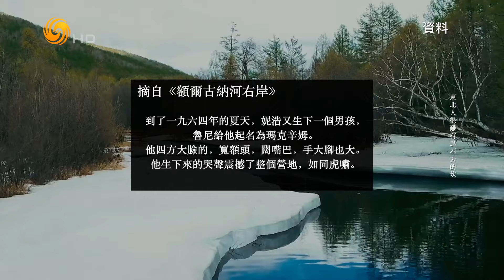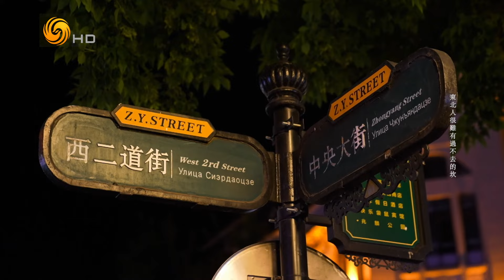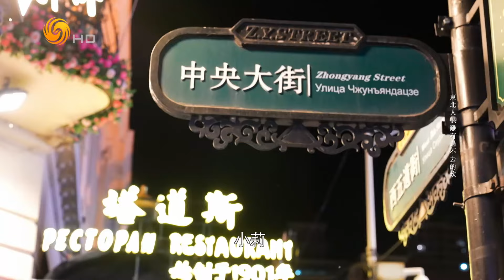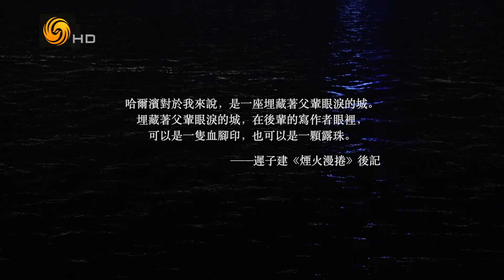《問答神州》東北人很難有過不去的坎──專訪作家、黑龍江省作協主席遲子建｜20240722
遲子建，作家、黑龍江省作協主席，代表作有《額爾古納河右岸》《偽滿洲國》《煙火漫捲》《白雪烏鴉》等。1964年，遲子建出生於黑龍江省大興安嶺地區漠河市北極村；1986年，遲子建以家鄉為靈感的成名作《北極村童話》在《人民文學》期刊上發表；2005年，遲子建以鄂溫克族為主體，創作了長篇小說《額爾古納河右岸》獲得第七屆茅盾文學獎，多部作品被譯為英、法、日、意、韓、泰、波蘭、荷蘭、瑞典、阿拉伯等多國語言。